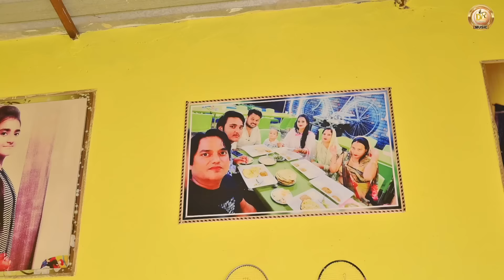बेटी के ससुराल से अच्छा बहु बेटों का घर सच्ची घटना पे. आधारित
A Haryanvi

 directed by Baljeet parmar
Music Label - "A Haryanvi "
DOP & edit & di : Arman rana
Director : Baljeet parmar
Story     : Baljeet parmar
Artist :  DR Devsariya , Arju DR ,shalu jatti,roshani khan,hemlata rohtak,narsingh bond,bala tai,sandeep devsariya,pardeep,arman rana,sunita pilana,
Producer : Baljeet parmar
Label : A Haryanvi
Special Thanks :

Mr. DR Devsariya

 natak
haryanvi comedy
new haryanvi natak
haryanvi episode
haryanvi natak haryanavi
new comedy
हरियाणवी पारिवारिक नाटक
natak comedy
latest haryanvi natak
latest comedy
da devsariya
dr haryanvi
latest haryanvi episode
haryanvi natak2022
hit natak
haryanvi natak haryanavi 2022
haryanvi natak dr
dr haryanvi natak
devsariya natak
haryanvi song
emotional natak
new haryanvi comedy
rajsthani natak
हरियाणवी नाटक
haryanvi rajsthani
comedy show
pariwarik natak
sas bahu
haryanvi comedy video episode
emotional story
haryanvi video
new natak
comedy 2023
haryanvi natak 2023
haryanvi natak
haryanvi natak comedy
haryanvi natak haryanvi
new haryanvi natak 2023 haryanvi
haryanvi emotional video
haryanvi emotional video natak
new video
emotional natak hindi
natak haryanvi comedy
natak haryanvi new
haryanvi parivarik natak 2023
haryanvi parivarik
haryanvi parivarik film
haryanvi parivarik natak new
parivarik natak haryana
saransh haryanvi
natak 2023
comedy webseries
natak 2023
haryanvi natak haryanvi natak
haryana natak

haryanvi makhol

natak

हरियाणवी नाटक

garib ki beti bani ips

haryanvi movie

haryanvi film

hr natak

haryanvi comedy

haryana natak

haryanvi song

haryanvi naatak

natak haryanvi

desi natak

dhm sanskar

garib ki beti bani ias officer

नाटक

garib ki beti

pregnant bahu par atyachar

sauteli man

haryanvi movies

haryanvi picture

haryanvi serial

Dharmendra Shastri

amir ghar ki beti

garib ki beti bani ips officer

garib ki beti bani ias

हरियाणवी कॉमेडी

natak natak